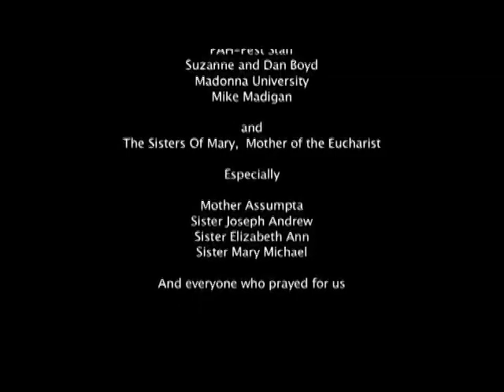CARITAS (Dominican Sisters of Mary, Mother of the Eucharist)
A short film about the Dominican Sisters of Mary, Mother of the Eucharist, in Ann Arbor, Mich. It was created for a digital film festival by four 20-somethings with one camera, one day to shoot, one computer and one day to edit in mid-July 2007.